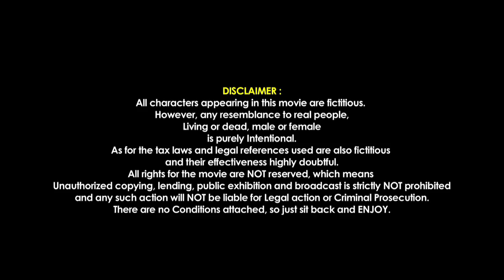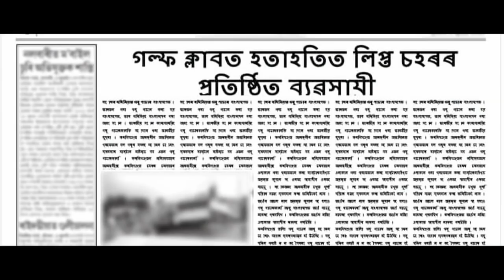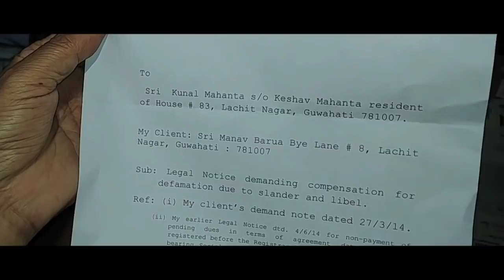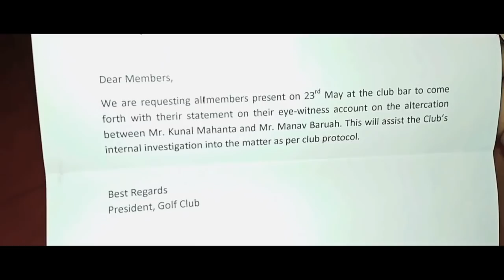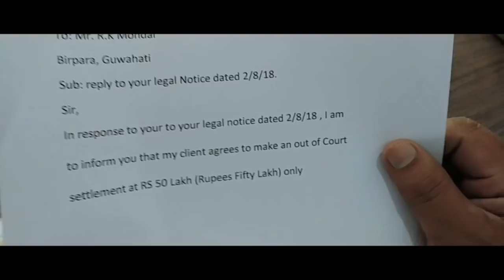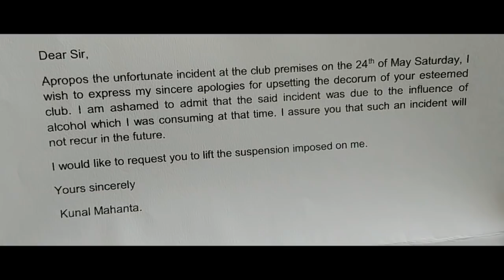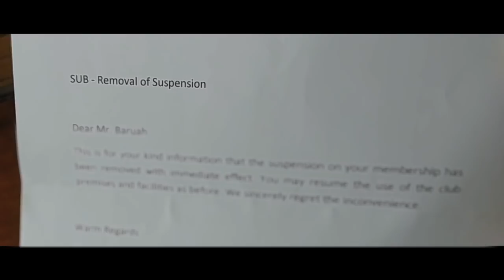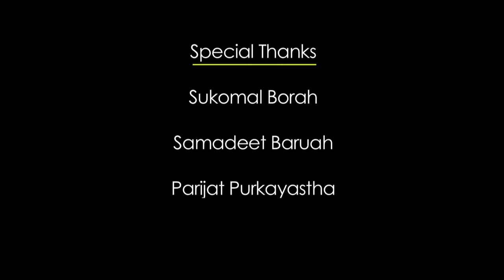Whole in One (FULL MOVIE)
Nix Ent presents its latest offering, "Whole In One" releasing today on the 31st of October in YouTube at 7 p.m., as a part of the Phoney Philms Project. The idea of the project is to shoot movies entirely on mobile phones
A tiff that turns into a battle between two friends who get entangled in a web of deceit and deception...
Cast – Pratyush Barua | Jit Chaliha | Neetali Das | Hrishit Agarwal | Mrinmoy  Khatoniar | Rohan K. Das
Crew – Sound Recordist – Dhrubo Joyti Pathak | Cinematographers – Maaruf Bin Rafique / Rohan K. Das
Writer | Editor | Sound Designer | Producer | Director | Rohan Kumar Das